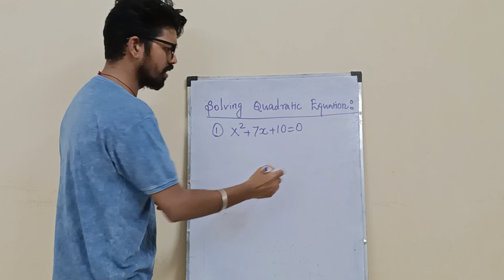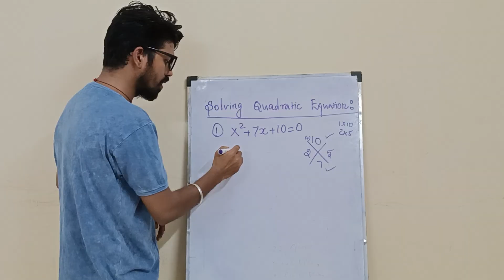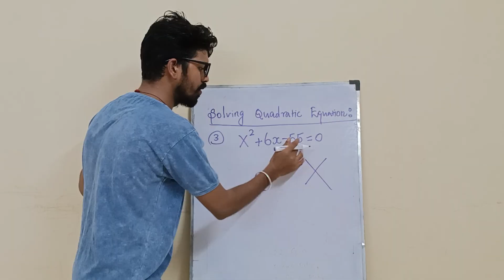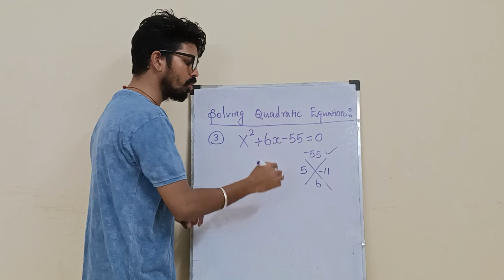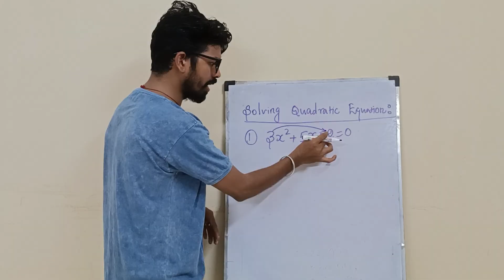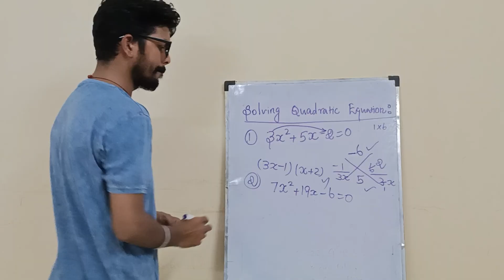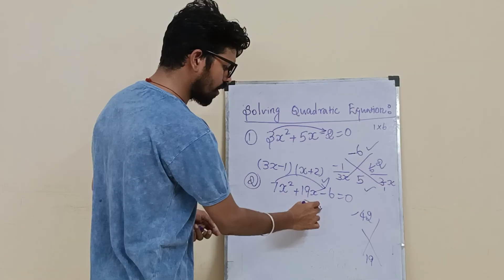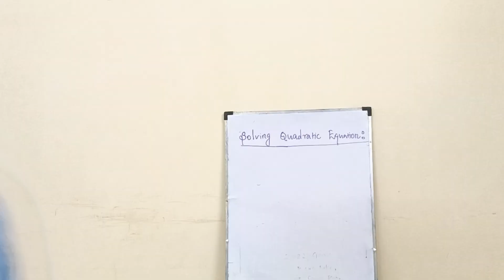Easy Way to Solve Quadratic Equations (Step‑by‑Step) @apmathInfinite19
Struggling with quadratic equations? 🤯
In this video, we’ll show you the easiest and fastest way to solve quadratic equations without confusion! Whether you’re a class 10 student, preparing for board exams, or getting ready for competitive exams like JEE, NEET, SSC, or Bank exams – this shortcut will save your time and boost your accuracy.

📌 What You’ll Learn in This Video:

Quick steps to solve quadratic equations

No long formulas – simple tricks anyone can use

Perfect for school & competitive exam preparation

💡 Don’t miss the tips – they can save minutes in exams!
📢 Watch till the end for a surprise bonus tip.